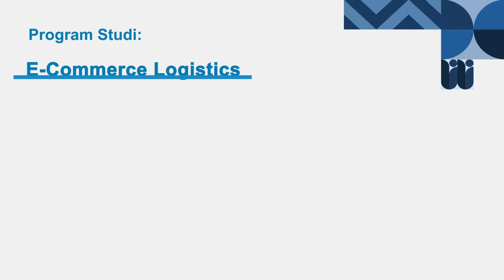Pendidikan Vokasi, Adaptif di Tengah Disrupsi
Pendidikan vokasi, menurut Dirjen Pendidikan Vokasi Kemendikbud Wikan Sakarinto, merupakan pendidikan yang menitikberatkan pada penguasaan keahlian atau keterampilan terapan tertentu.

Vokasi bertujuan menghasilkan sumber daya manusia kompeten, terampil, dan unggul sesuai kebutuhan industri, di mana praktik lebih banyak dibandingkan teori (70:30). Multimedia Nusantara Polytechnic (MNP) memberikan praktik mulai tahun pertama ditambah pengembangan soft skill, agar lulusannya dipastikan siap bekerja.

Ada 3 program sarjana terapan yang bisa dipilih:
1. Digital Animations
2. Event Management
3. E-Commerce Logistics

Pendidikan vokasi memudahkan mahasiswa untuk melanjutkan kuliah sambil bekerja. Pendidikan vokasi pada sektor prioritas pemerintah seperti ekonomi kreatif dapat menjadi peluang bagi Indonesia untuk membawa bangsa berkembang lebih baju dan kuat.